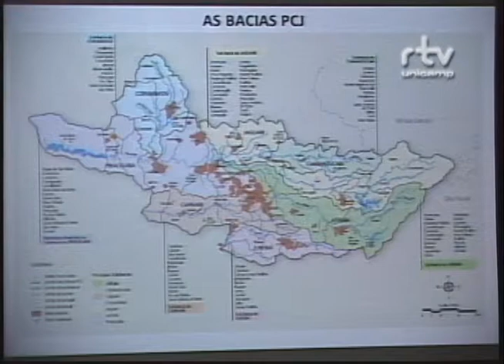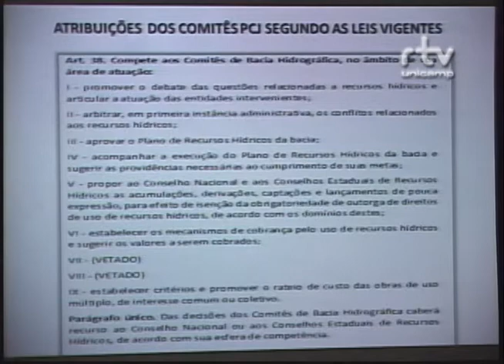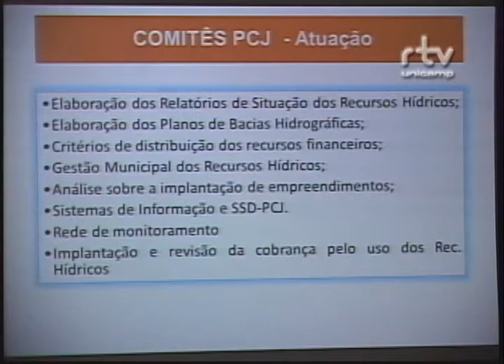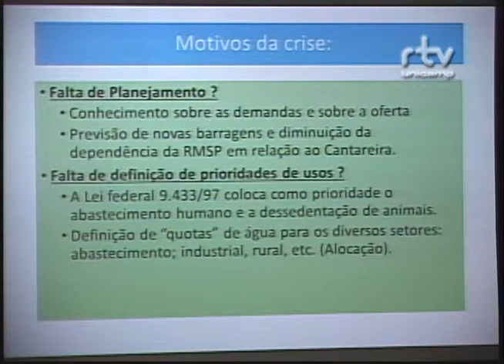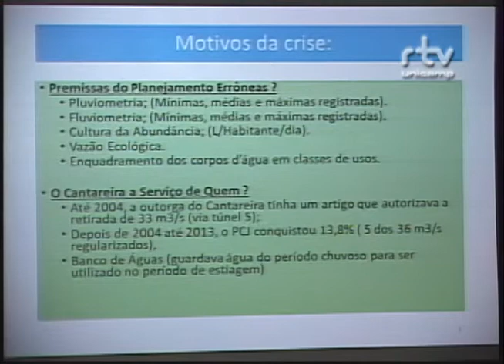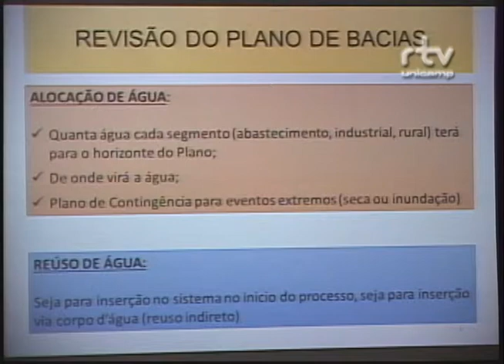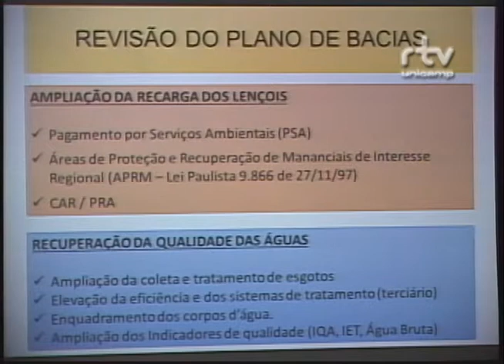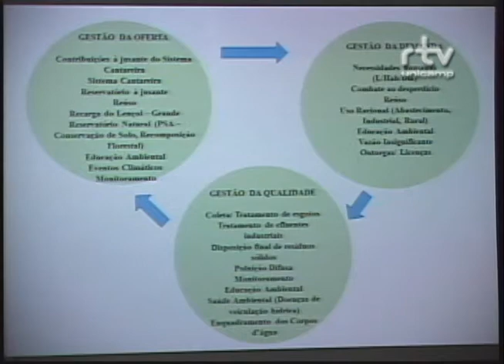Fórum Sustentabilidade Hídrica - Sérgio Razera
Palestra de Sérgio Razera, diretor-presidente da Fundação Agência das Bacias PCJ (Piracicaba, Capivari e Jundiaí), durante a mesa “Escassez da água: aspectos econômicos, social e ambiental”, no Fórum Sustentabilidade Hídrica: Perguntas, Desafios e Governança. O evento foi realizado pelo Fórum Pensamento Estratégico (PENSES) da Universidade Estadual de Campinas (Unicamp), em 17 e 18 de março de 2015, no Centro de Convenções da Unicamp.